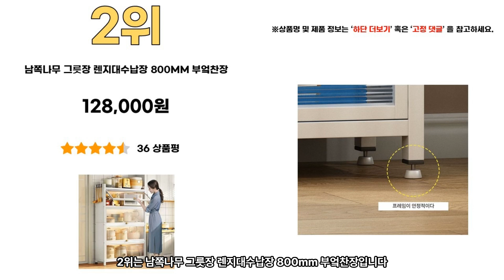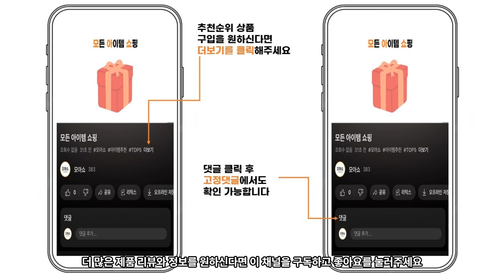2023년 인기 그릇장 추천 TOP5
1위 - 파로마 셀린 원목도장 900 수납장 ＋ 880 상부장 세트 방문설치
415,000원

2위 - 남쪽나무 그릇장 렌지대수납장 800MM 부엌찬장
128,000원

3위 - 프리즈 팬트리 수납장
269,900원

4위 - 웰퍼니쳐 아이리스 주방 수납장 세트 800 서랍 + 도어형 방문설치
186,000원

5위 - 코코하임 베르겐 원목 주방수납장 그릇장 장식장
353,400원